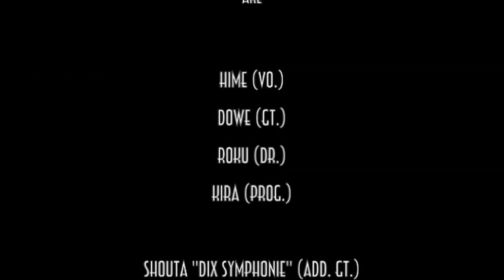DAI★SHI - Moonlight Densetsu (OST Sailormoon) Cover @ Jakarta Fair J Music Fanatic (July '11)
DAI★SHI Covering Moonlight Densetsu

Thanks to Aya - @AizawaAya for shooting this video~!

please write us critics, advise and comment.,